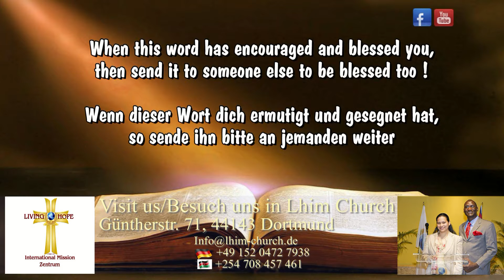7 Principles of an Eagle - 7 Prinzipien von ein Adler